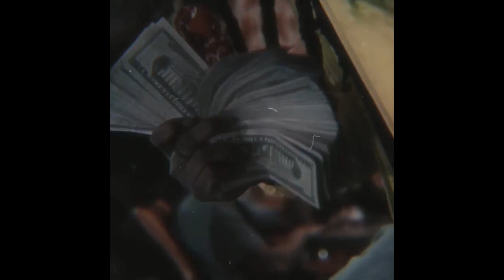(FREE) Fenix Flexin x Ohgeesy x Shoreline Mafia Type Beat 2023 - "KoolAid"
THIS BEAT IS ONLY FREE FOR NON PROFIT USE. MUST CREDIT (PROD. BY MZLE)

EDIT BY NASTYSIKKO

send me the stuff u make on IG